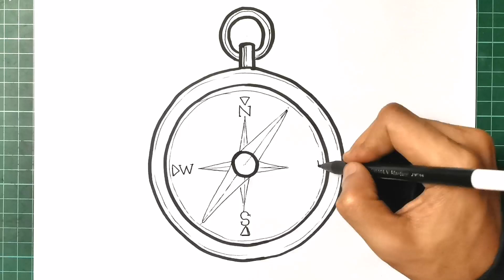How to Draw a Compass Step by Step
Hi Everyone, !

In this Video, We will show You How to Draw a Compass Step by Step with Easy Drawing Tutorial Step by Step for All Ages.

Hope You enjoy this Compass Drawing Tutorial Video and We will very grateful and very proud if this video can help You to improve Your Drawing skills,